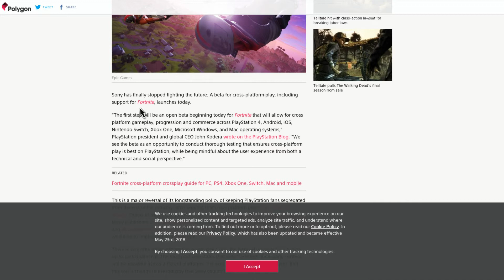Crossplay FINALLY comes to PS4 | FORTNITE